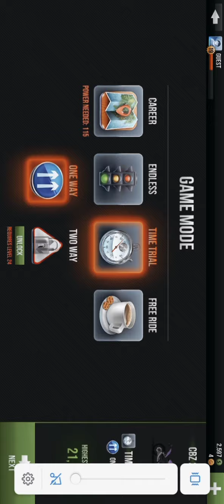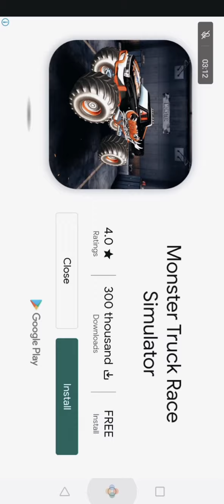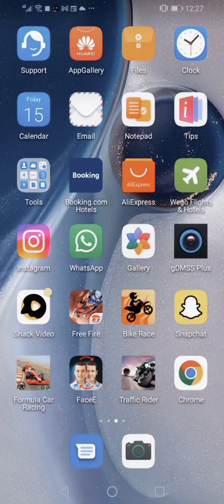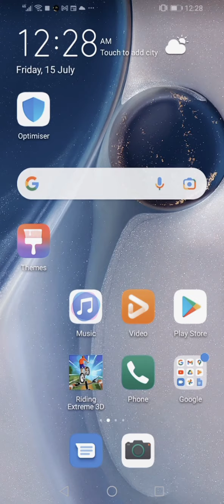Gameplay#2 playing traffic rider